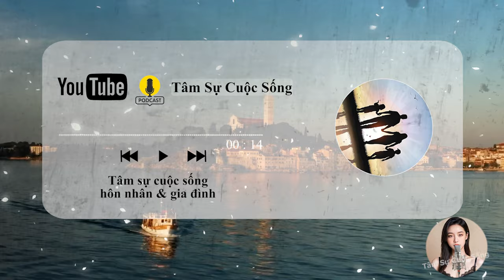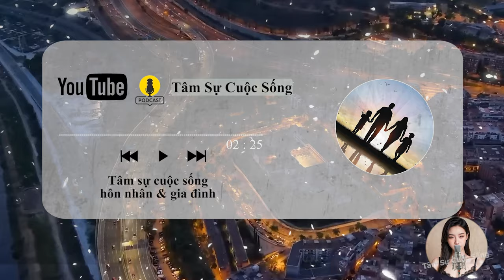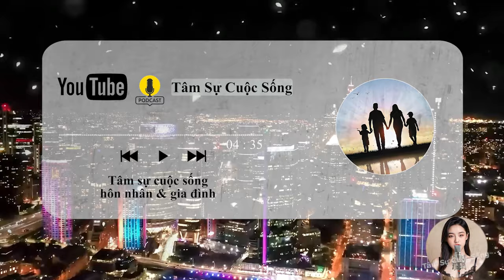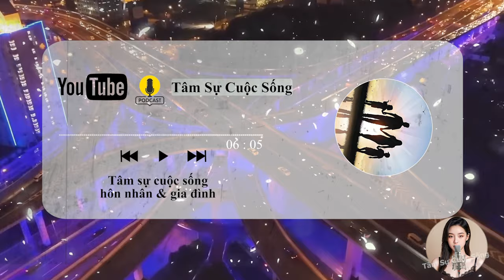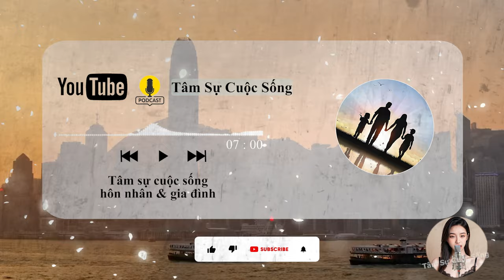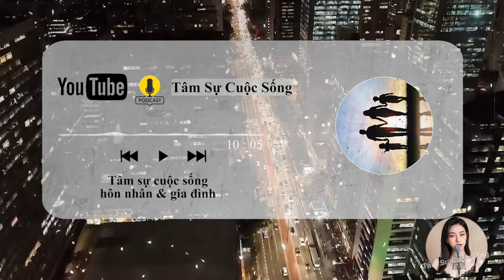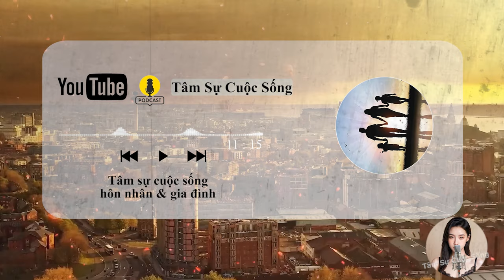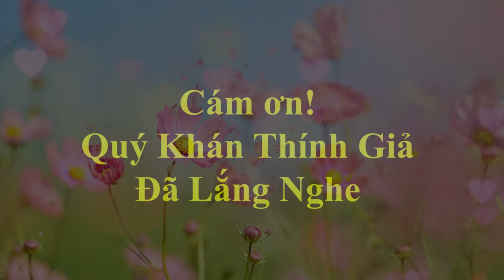🔥 Đàn bà LẲNG LƠ hay làm điều này Đàn Ông Mê Mệt chỉ muốn Húp Luôn | Tâm Sự Thầm Kín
🎦 Lịch Phát Sóng Kênh hàng ngày:
- Sáng: 6h30
- Tối: 19h30